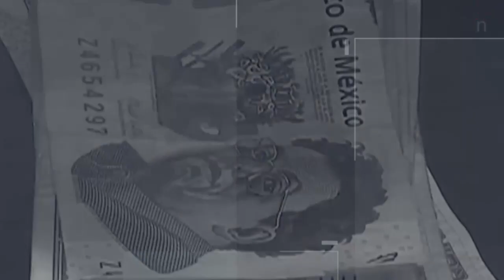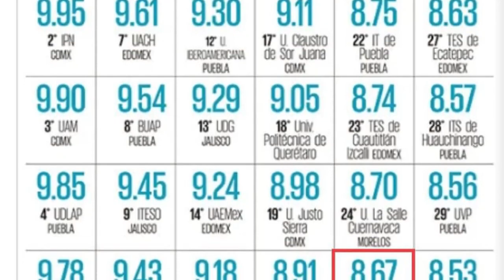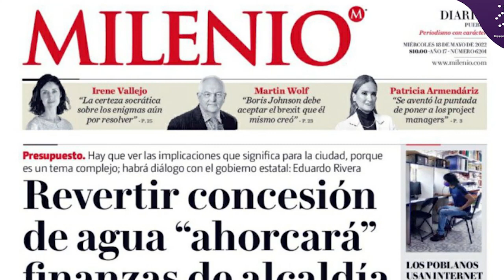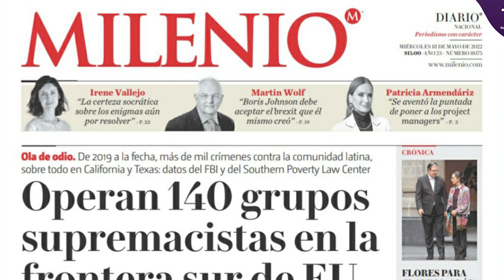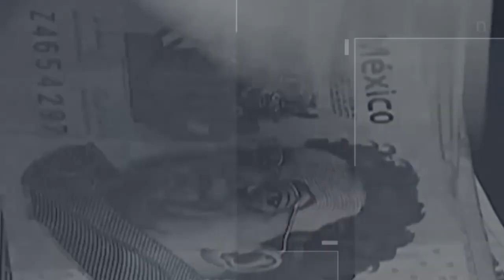CUENTA REGRESIVA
Con: Divian Martínez & Héctor Vladimir